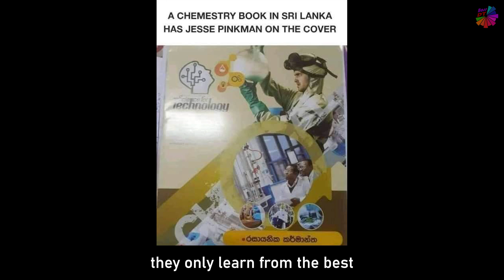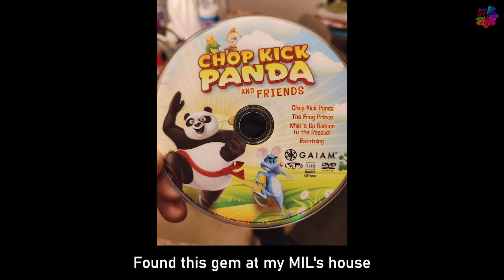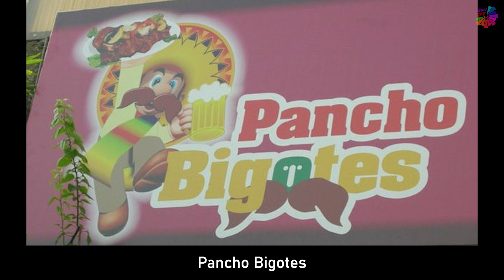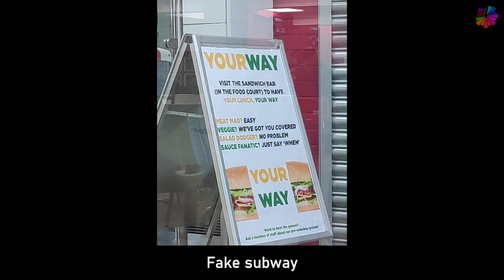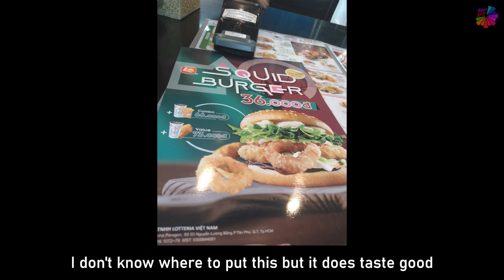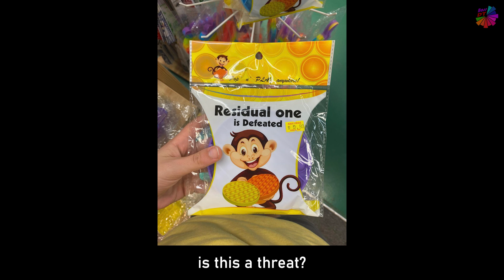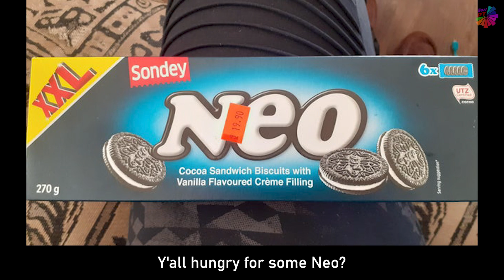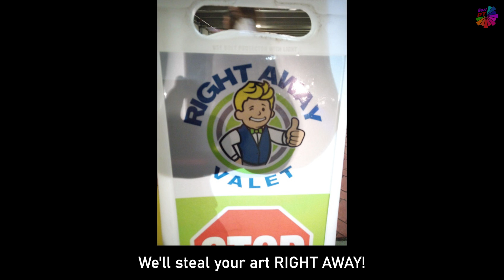The Weirdest Knock Off Brands